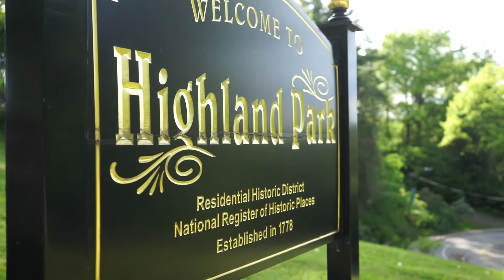6500 Jackson Street Property Tour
Presented by Piatt Sotheby's International Realty